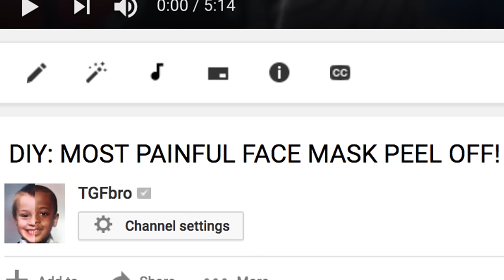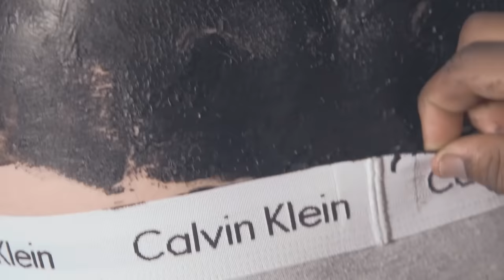EXTREME FULL BODY FACE MASK EXPERIMENT!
EVER WONDERED WHAT IT FEELS LIKE TO COVER YOUR WHOLE BODY IN BLACK FACE MASK? YEAH WE DID IT.